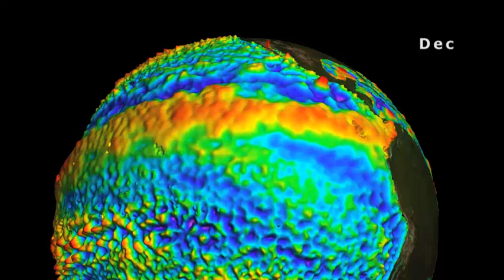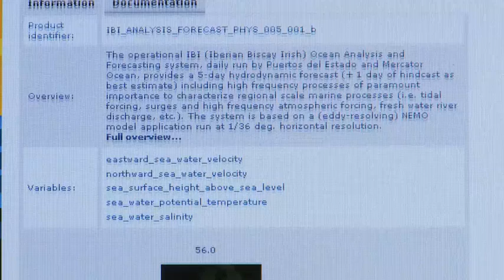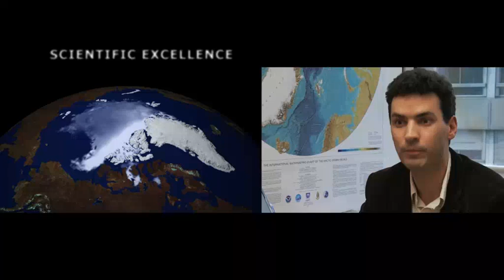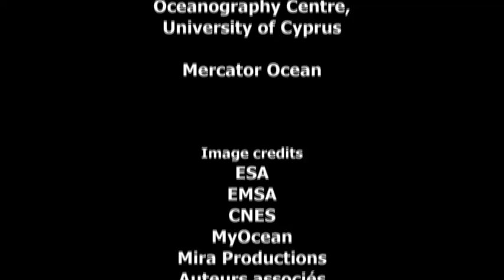MyOcean - Ocean Monitoring and Forecasting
MyOcean, Towards a European Ocean Monitoring Service